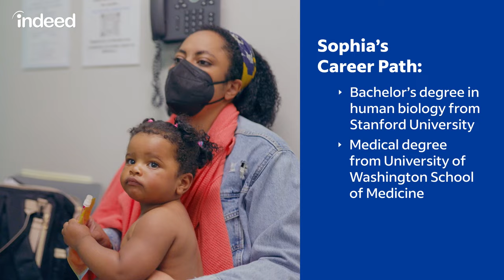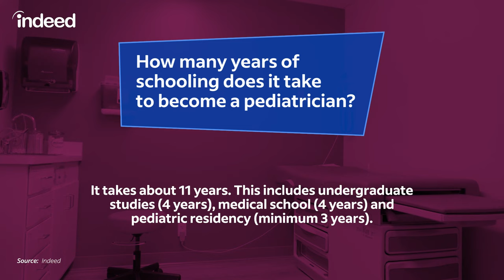A Day in the Life of a Pediatrician | Indeed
Ever been interested in becoming a pediatrician? This video will give you a window into the work day of a pediatrician who has dedicated their life to the health and wellness of children.

In this video, we follow Sophia, a pediatrician working at a UCSF clinic. She will walk you through her daily schedule, including her appointments with patients. Sophia will also share insight on things to consider before becoming a pediatrician, as well as the education and background required for the role.

0:00 - Intro
0:18 - Sophia’s career path
0:51 - First appointment of the day
1:29 - How to become a pediatrician
1:52 - Second appointment of the day
3:14 - Third appointment of the day
4:13 - Fourth appointment of the day
4:33 - What to consider to become a pediatrician

Follow Indeed!